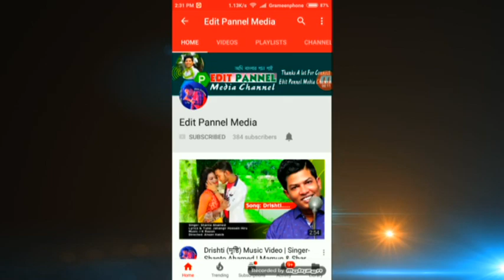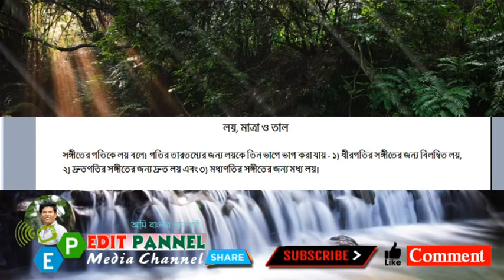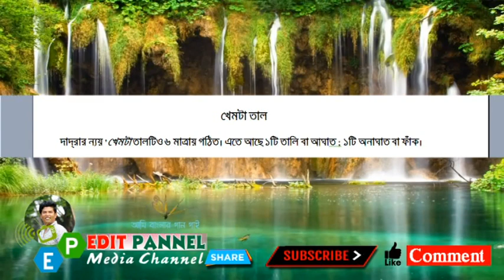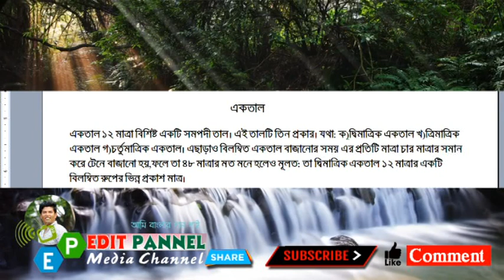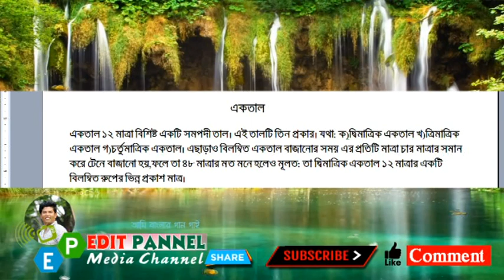গান শেখার প্রয়োজনীয় টিপস্‌-সঙ্গীতের তাল -পর্ব-০3-গান শিখি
সঙ্গীতের তাল
সঙ্গীত সর্বাঙ্গীণ সুন্দর হয় তখনই, যখন তাল, মাত্রা, লয় সহকারে নির্দিষ্ট প্রণালীতে সম্পন্ন হয়। বলা হয়ে থাকে বেসুরো সঙ্গীত তবুও শ্রবনযোগ্য, তবে তাল-হীন গান সহ্য করা সম্ভব নয়। তাল হল সঙ্গীতের কঙ্কাল স্বরুপ।
 বিভিন্ন রকম তাল এর নাম ও মাত্রাঃ • দাদরা: ৬ মাত্রা • কাহারবা: ৮ মাত্রা• তেওড়া: ৭ মাত্রা• রুপক: ৭ মাত্রা• ঝাঁপতাল: ১০ মাত্রা• ত্রিতাল: ১৬ মাত্রা
লয়, মাত্রা ও তাল-সঙ্গীতের গতিকে লয় বলে। গতির তারতম্যের জন্য লয়কে তিন ভাগে ভাগ করা যায় - ১) ধীরগতির সঙ্গীতের জন্য বিলম্বিত লয়, ২) দ্রুতগতির সঙ্গীতের জন্য দ্রুত লয় এবং ৩) মধ্যগতির সঙ্গীতের জন্য মধ্য লয়। মধ্য লয় বিলম্বিত লয়ের দ্বিগুণ ও দ্রুত লয়ের অর্ধেক গতির হয়ে থাকে। মাত্রা সঙ্গীতের লয় বা গতির দুরত্ব মাপার জন্য ব্যবহৃত হয়। প্রত্যেকটি মাত্রার মধ্যবর্তী ব্যবধান সমান হয়। কয়েকটি ছন্দোবদ্ধ মাত্রার সমষ্টি দিয়ে তৈরী হয় একটি তাল।
ত্রিতাল-ত্রিতাল শাস্ত্রীয় সঙ্গীতের একটি বহুল ব্যবহৃত তাল। ত্রিতাল ১৬ মাত্রা বিশিষ্ট সমপদী তাল। এর পদ-সংখ্যা = ৪, ছন্দ-বিভাগ = ৪/৪/৪/৪ । এর তিনটি তালি ও একটি ফাঁক, তাই এর নাম তিনতাল বা ত্রিতাল বা তেতাল বা তেতালা ।
কাহার্বা তাল- কাহার্বা, কাহেরবা, কার্ফা, ইত্যাদি নামে পরিচিত। উচ্চাঙ্গ সঙ্গীতে ৪-৪ ছন্দের জন্যে ত্রিতাল ব্যবহার বেশি হলেও লঘু সঙ্গীতের ক্ষেত্রে ৪-৪ ছন্দের জন্যে কাহারবাই সর্বাধিক ব্যবহৃত। কাহার্বা আট মাত্রার একটি সমপদী তাল। চতুর্মাত্রিক (৪-৪) ছন্দ। এর দুটি বিভাগ - একটি তালি ও একটি খালি।
দাদ্রা তাল-এটি একটি ছয় মাত্রার সমপদী তাল। এর ছন্দ ত্রিমাত্রিক। এর দুটি বিভাগ - একটি তালি ও একটি খালি। তালি ১ মাত্রায় ও খালি ৪ মাত্রায়।
খেমটা তাল-দাদ্রার ন্যয় 'খেমটা তালটিও ৬ মাত্রায় গঠিত। এতে আছে ১টি তালি বা আঘাত ; ১টি অনাঘাত বা ফাঁক।
রূপক তাল-রূপক তেওরার অনুরূপ একটি তাল। এটিও সাত মাত্রার বিষম্পদী তাল। প্রথম বিভাগটি তিন মাত্রার এবং পরের দুটি প্রতিটি দুই মাত্রার। রূপক তালে ১টি ফাঁক, ২টি আঘাত ; তবে এতে প্রথমেই সম-এর ঘরে ফাঁক।
ঝাঁপতাল-ঝাঁপতাল এটি ১০ মাত্রায় গঠিত। এর অন্য নাম পাত্রা। এতে আছে ৩টি তালি বা আঘাত ; ১টি অনাঘাত বা ফাঁক